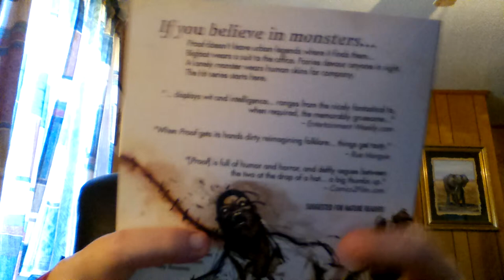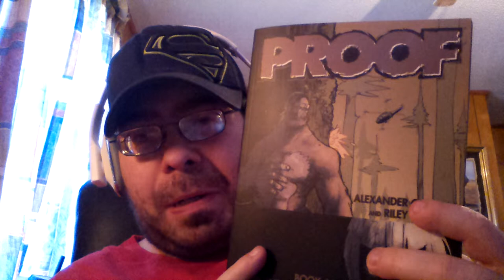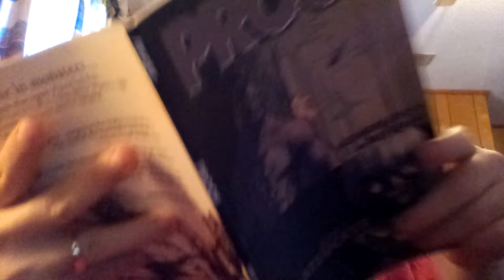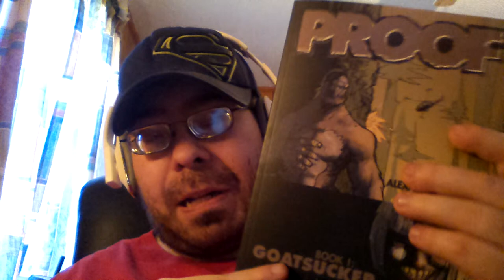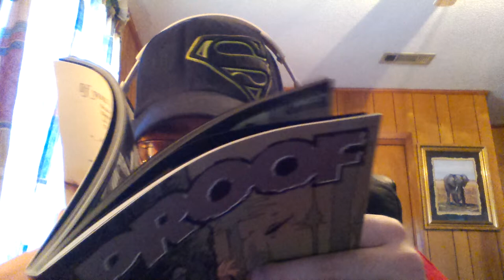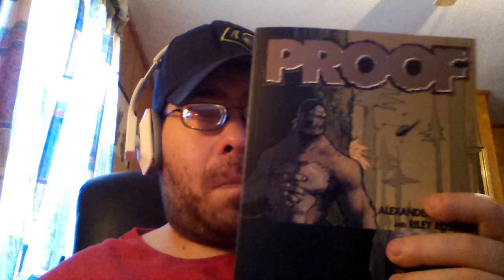PROOF: GOATSUCKER VOLUME ONE REVIEW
My review of Image Comics PROOF VOLUME ONE!